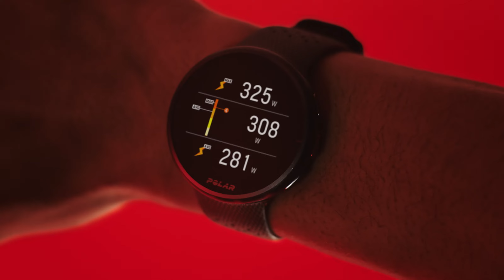Polar Pacer Pro | Main film | 30sec | clean